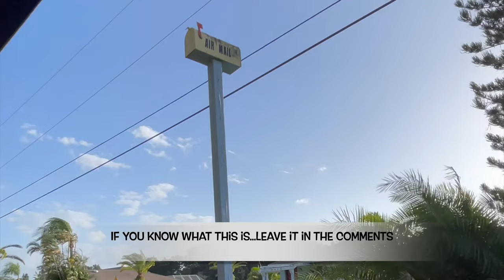Manasota Key Beach - Join us on our GOLF CART RIDE TO THE BEACH!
Join us as we go on a golf cart ride to the beach from our house. We live so close to Manasota Key Beach we drive our golf cart. We have been visiting this beach for over 8 years and this day was one of the most beautiful days we have ever seen the beach. We even find shark teeth.